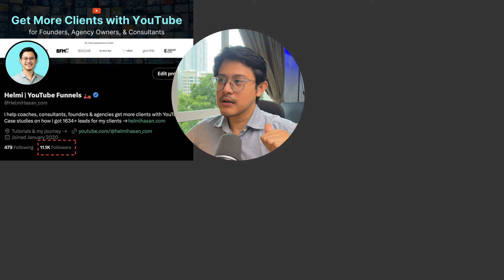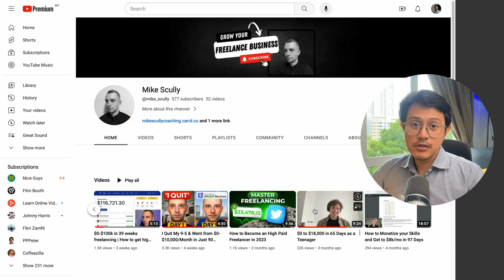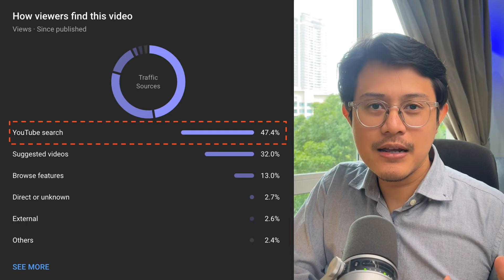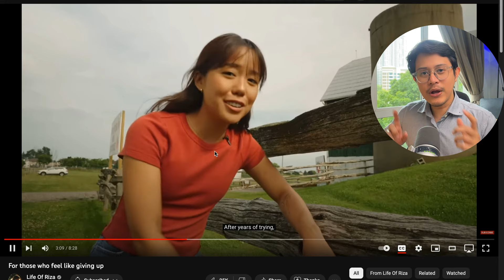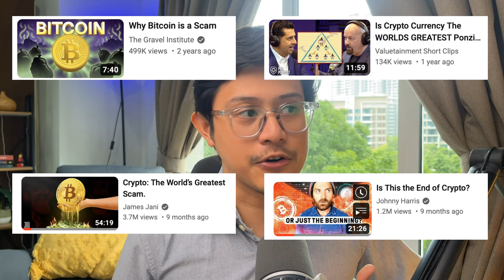Content Strategy to Get Ahead of Your Competitors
This video will reveal my secret formula to build your AUTHORITY fast.

From my experience growing my own brands, client work & investing in expensive coaching programs summarized into this FREE video.

0:00 - THIS is the 3-step strategy
1:18 - Stage 1
3:15 - Stage 2
5:49 - Stage 3
7:07 - But you still don't know how to do this thing